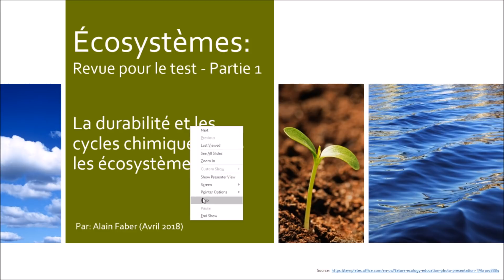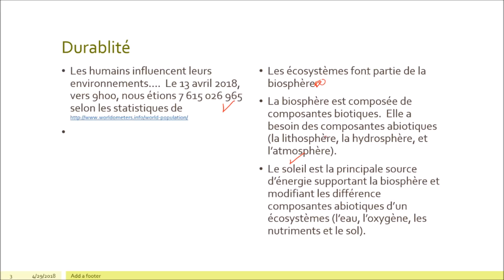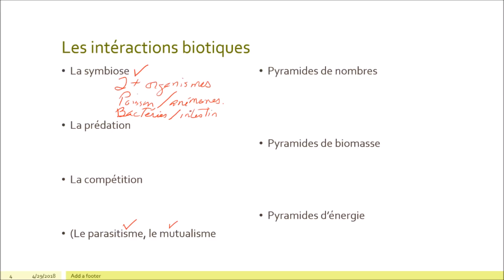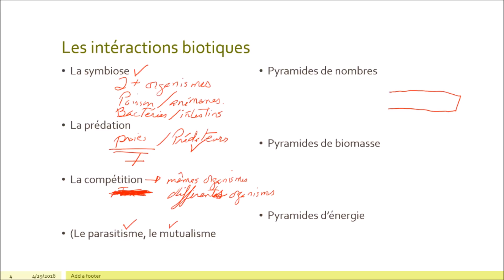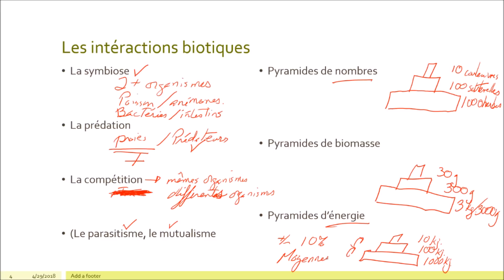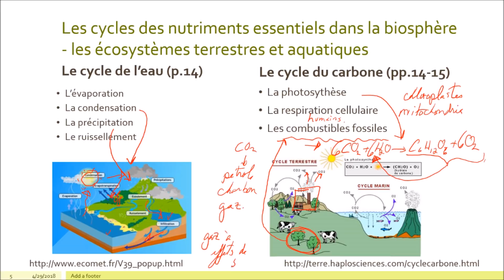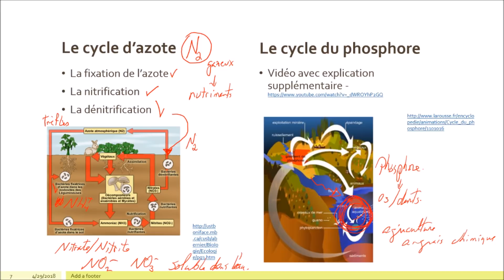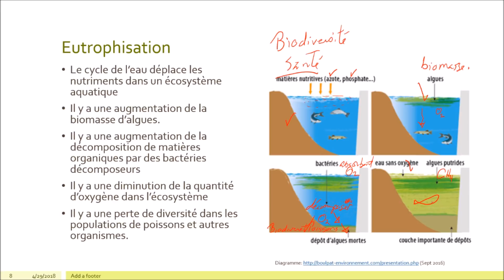SNC1D4F Eco revue Partie A Durabilité et Cycles Avril 2018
Voici la partie A de la revue pour le test sur les écosystèmes.  Les sujets sont sur la durabilité et les cycles de l'eau, du carbone, de l'azote et du phosphore.

Lien pour la présentation sur pdf.